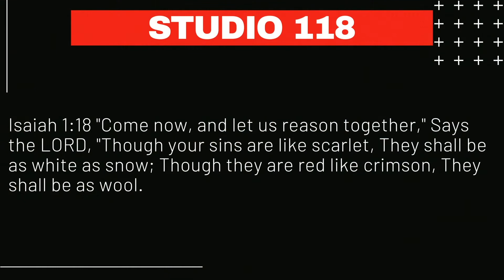Studio 118: The Sufficiency of Christ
Reuben Urias & Pastor Bunjee Garrett discuss the sufficiency of Christ.